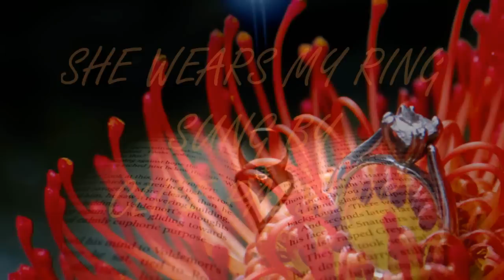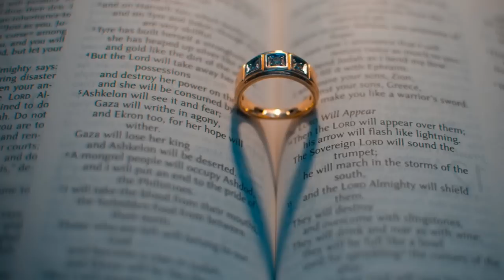Cliff Parsons She Wears My Ring